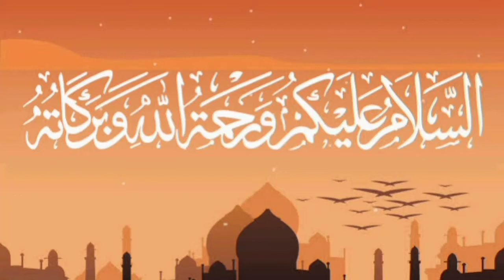Quick and Healthy Salad By Always Creative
Hello Viewers :-
 Today I share very quick and healthy salad try this and share ur results with me in comment section